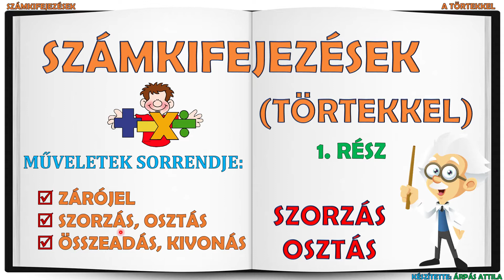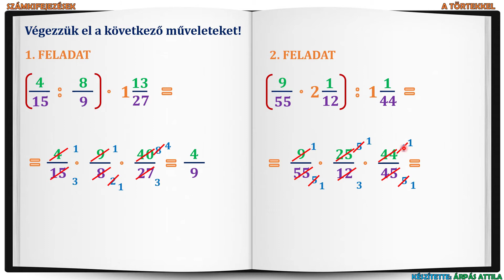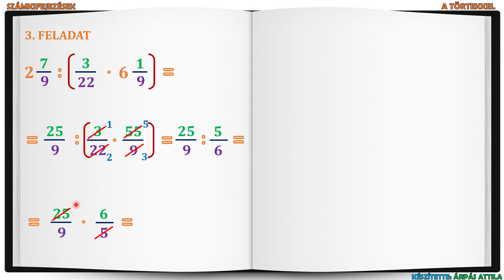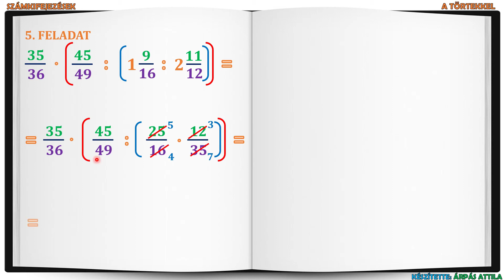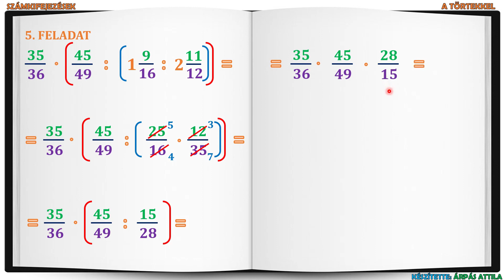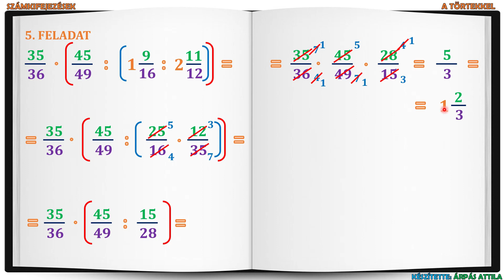SZÁMKIFEJEZÉSEK (TÖRTEKKEL) – 1. RÉSZ (SZORZÁS ÉS OSZTÁS)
Ebben a leckében olyan feladatokat oldunk meg, melyben két vagy több matematikai művelet is szerepel. A törteket tartalmazó számkifejezések megoldásakor alkalmazzuk a műveletek sorrendjét: zárójelek, szorzás/osztás, összeadás/kivonás. Sorozatunk első részében szorzás és osztás szerepel a számkifejezében.

SZÁMKIFEJEZÉSEK (TÖRTEK ÖSSZEDÁSA, KIVONÁSA, SZORZÁSA, OSZTÁSA EGY FELADATON BELÜL)